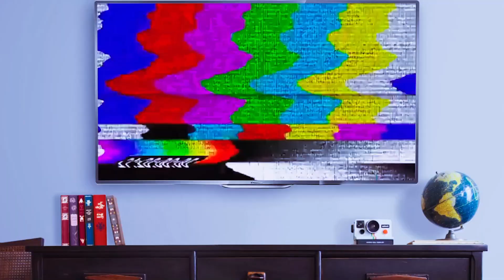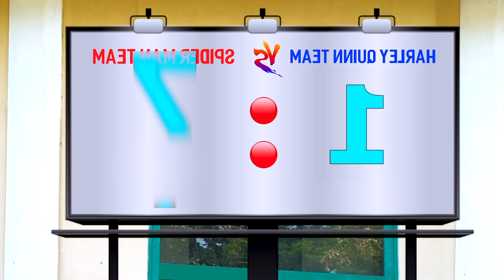Marvel's Spider-Man 3 : INTO THE SPIDER-VERSE SB SUIT #9 | Rebel Moon - Part One: A Child of Fire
within the meaning of Title 16 C.F.R. § 312.2 of CHILDREN'S ONLINE PRIVACY PROTECTION ACT (USA)
 are not intended for children under 13 years old.